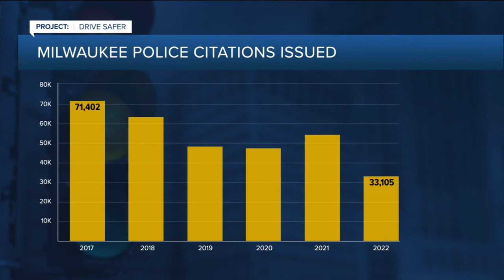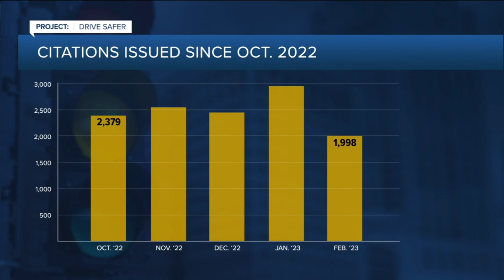Reckless driving traffic-related enforcement statistics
The rattle of mufflers and engines ripping down Capitol Drive is alarming for residents in the area.

“It’s very concerning,” Valarie Taplin of Sherman Park said. “It happens almost every week. Every day.”

“Sometimes you feel like it’s Armageddon,” Dennis Walton of Sherman Park said. “The way people are driving today is unimaginable.”

For Taplin and Walton, they feel their neighborhood streets have become somewhat of a dragstrip for the everyday driver. It is an area they feel is filled with violators who are given free run of the streets.

“The traffic enforcement is, I don’t think it’s significant enough to address the issue,” Walton said. “I think how the city is handling it, it almost encourages it.”

“They’re speeding through lights,” Taplin said. “They’re running stop signs. I’d love to see them pull people over more frequently.”